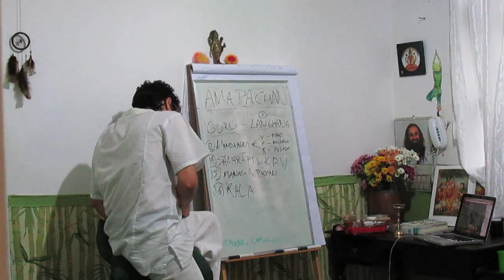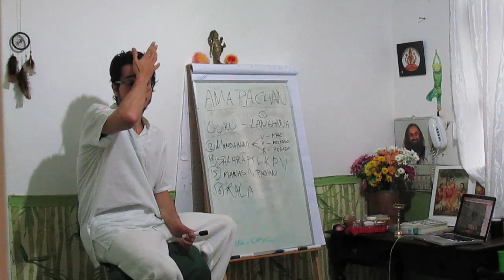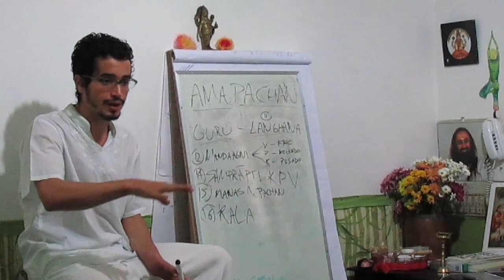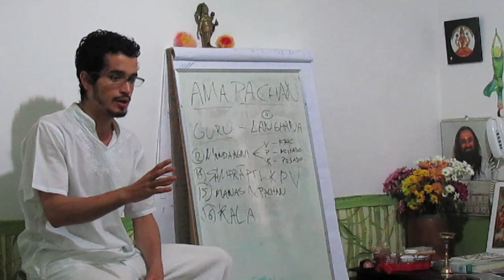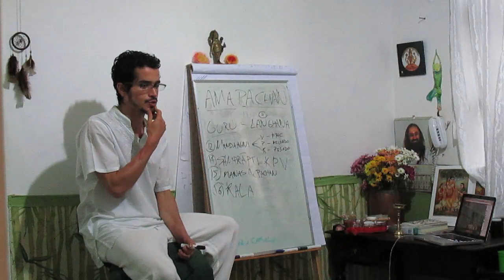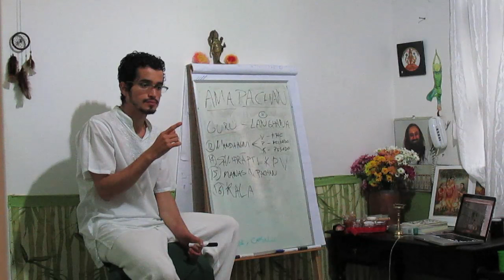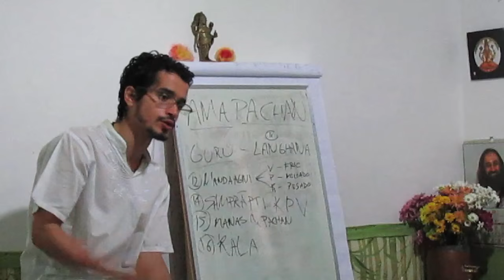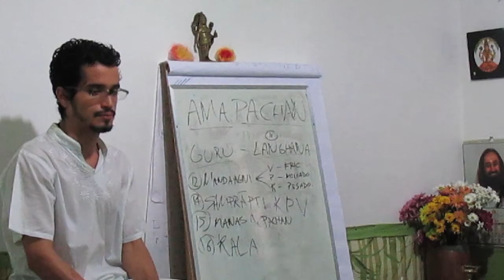CAD 25 KALA - O TEMPO NO PROCESSO DE DESINTOXICAÇÃO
Kala inclui a noção de tempo, temporada, estação, horário, fase da vida e tudo relacionado a um espaço entre 2 pontos na linha do tempo. Nesse vídeo será falado sobre o processo de acúmulo de Vata, Pitta e Kapha nas estações do ano e quais os melhores períodos para se fazer a desintoxicação dos doshas.

O Vata se acumula quando o atributo de seco está presente e começa a ficar irriquieto quando o seco e o frio estão juntos. No outono o Vata se acumula, no inverno seco ele fica estressado pois está frio e seco e no inverno úmido o frio ainda perturba o vata, mas as articulações já não doem tanto. Quando chega a primavera o Vata se alivia.

O Pitta acumula na primavera onde o atributo de úmido está muito presente. E explode no verão, onde o atributo de úmido e quente se misturam, se estendendo de novembro a março. Ele alivia quando atributo de úmido começa a arrefecer (diminuir) no outono.

O Kapha começa a se acumular suavemente no inverno seco por estar frio. Mas ele acumula de uma forma mais intensa no inverno úmido onde o frio e o úmido estão muito presentes. Na primavera aquele Kapha (frio + úmido) acumulado no corpo começa a "derreter" e é liberado através de muco e alergias.

PROGRAMAS DE DESINTOXICAÇÃO

Para Vata é feito no outono, antes de virar inverno seco, deixando ele untuoso e o esquentando.

Para Kapha, logo antes da chegada da primavera, fazemos um tratamento mais intenso anti-kapha e anti-muco.

Para Pitta, principalmente numa cidade agravante de Pitta (como o Rio de Janeiro), você pode fazer essa desintoxicação antes do verão / no final da primavera, onde cuidamos bastante do fígado para aguentar o calor do verão.

Informações Gerais
Para Nos Conhecer Melhor ::